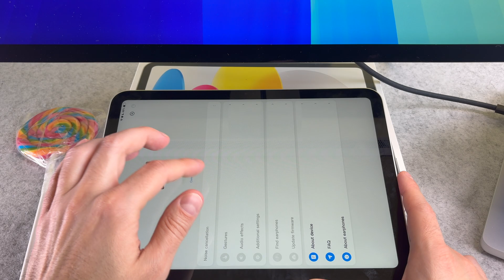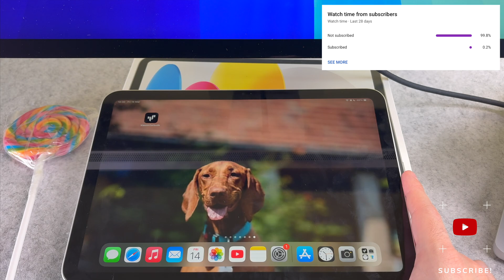How To Hide Apps on iPad 11th Generation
The How To Hide Apps on iPad 11th Generation video finally arrived to the channel!

00:00 - Intro
00:03 - How to change language

I hope you will enjoy this iPad 11 how to hide apps and I hope you will learn something new.